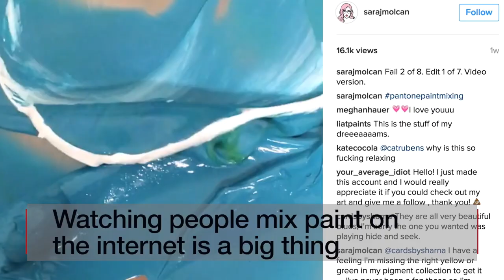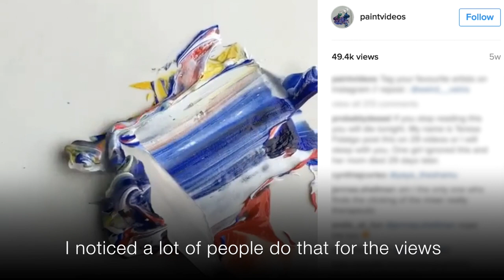Better than watching paint dry?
More and more people are watching others mix paint online... but why?

Video Journalist:  Andy Brownstone